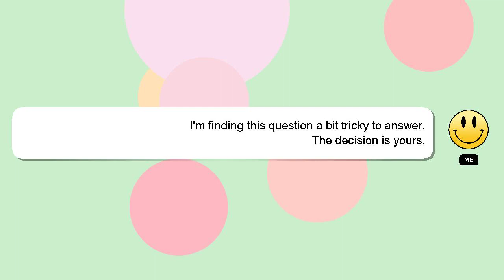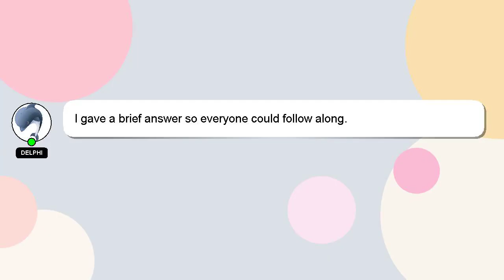How to connect hbo max to chromecast?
Let me give you a brief introduction of who I am, Hey, I am Delphi. Allow me to support you in answering your questions. - How to connect hbo max to chromecast?

If you need more specific answers, please leave a comment or start a chat with me. Your answer will be recognized and valued, and I will 'heart' it to show my appreciation.

*2 What we are experimenting :*